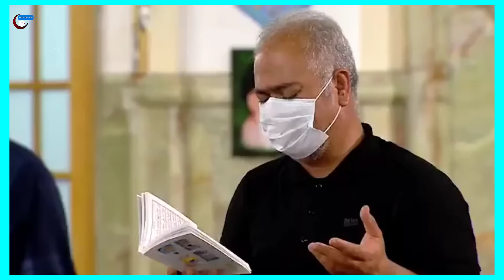قرائت دعای توسل | حاج محمود کریمی | حرم امام رضا عم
السلام علیکم ورحمۃ اللہ وبرکاتہ  میرے عزیزو
شب_جمعہ_مبارکیاربالعامین تجھے واسطہ محمد و آل محمد کا تمام مومنین و مومنات کی مشکلات و پریشانیاں دُور فرما کوئی *غم نہ ہو سوائے غم حسین علیہ السلام* کے آمین یارب العالمین 💕 لتماس_دعا_میرے_عزیزو🤲 شکریہ 🙏